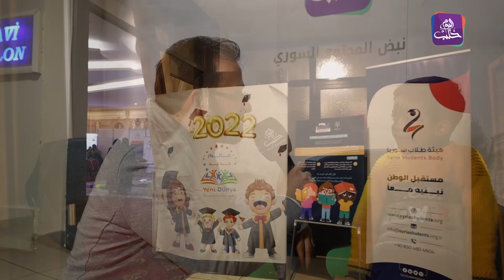"صوت صفير البلبل".. طفل يؤدي قصيدة الأصمعي خلال زيارته لجناح حلب اليوم في معرض غازي عنتاب للكتاب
"صوت صفير البلبل".. طفل يبلغ من العمر 5 سنوات يؤدي قصيدة الأصمعي  المشهورة خلال زيارته لجناح حلب اليوم في معرض غازي عنتاب للكتاب العربي